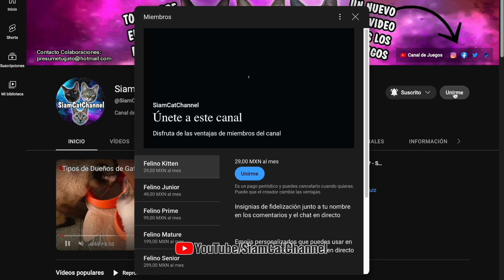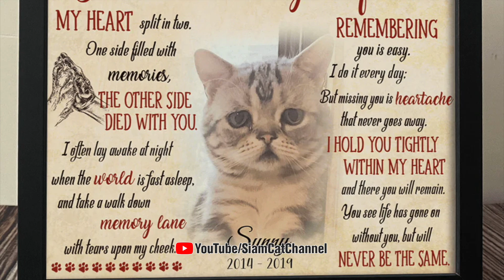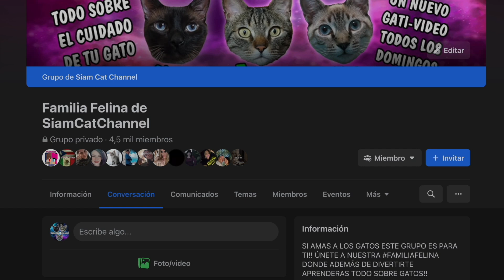¿Por Qué Se Cree Que Nuestras Mascotas Regresan El 27 De Octubre? - SiamCatChannel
27 de Octubre día de MUERTOS para las MASCOTAS que vienen del MÁS ALLÁ
¿Te Visita Tu Mascota en Espíritu? Lo que Sucede el 27 de Octubre
- ¿Te gustaría ver nuestros videos antes que nadie, tener stickers personalizados entre otros beneficios exclusivos? Hazte Miembro aquí:
De corazón gracias por unirte y apoyar!
- Checa nuestra lista de deseos de Amazon
Dónde encontrarás todo sobre Minecraft, Reviews, Juegos y Más.

- Aviso Legal: Este video contiene información e imágenes obtenidas de diversas fuentes públicas disponibles en la web, por lo tanto la información proporcionada en este video es de carácter experencial y general con fines informativos; en ningún caso ésta reemplazará el consejo de un médico veterinario calificado, por lo tanto cualquier información sobre procedimientos médicos, dosis y recomendaciones de productos deberán estar sujetas a la aprobación de tu médico de confianza. Ten en cuenta que el uso que le des a la información obtenida en este video es responsabilidad tuya, por favor ante cualquier duda o situación que pueda poner en riesgo la vida de tu mascota no esperes una respuesta en redes sociales y lleva de inmediato a tu mascota al veterinario.